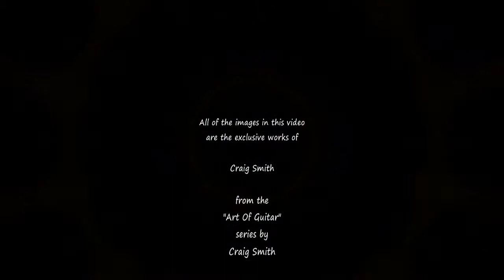Color Him Father ~ Recorded by A Guitar Student of Craig Smith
This is another short cut from one of the hudreds of audio recordings performed by students usually at the studio during a lesson.  The recordings include both vocals and instrumental guitar work, all done by the student, demonstrating a variety of abilities on guitar and in playing live music.